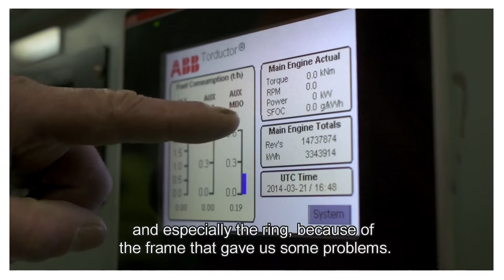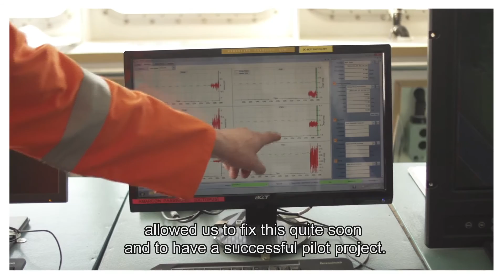Sebring Express equipped with ABB Energy-Efficiency Advisory System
As part of our ongoing drive to improve energy efficiency, we have commissioned a ship energy-efficient management plan and fuel-advisory system with ABB Marine. We are currently in the process of installing the full measurement and monitoring package on vessels in our dry fleet.
The fuel-advisory system consists of sensors and a software solution that is capable of measuring and displaying important vessel fuel-consumption KPIs and making this data available to crew members on board the vessel, as well as to the onshore operations department.
ABB Marine has published this short promotional video, filmed on board Sebring Express and featuring Lennart Ephraim from the Operations Department.

For more information about Vroon and the services we offer, visit our